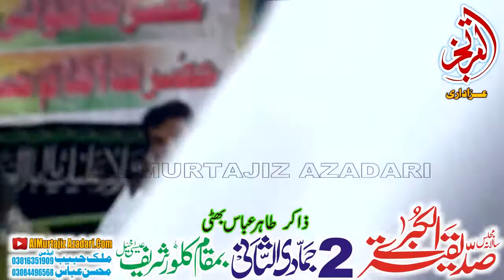Zakir Tahir Abbas Bhatti Majlis Kalur Sharif Esakhel Mianwali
Al Murtajiz Azadari